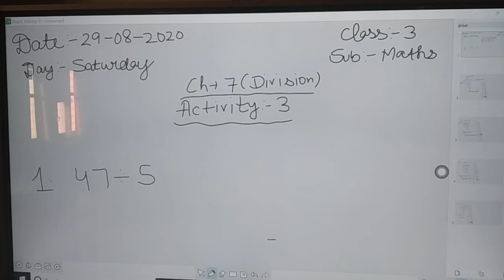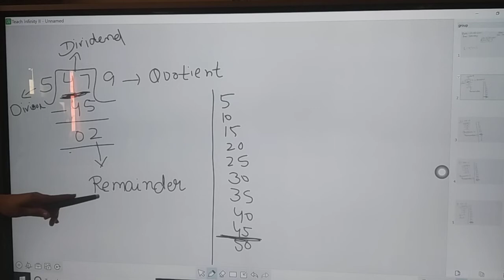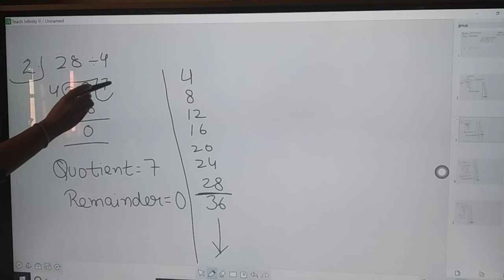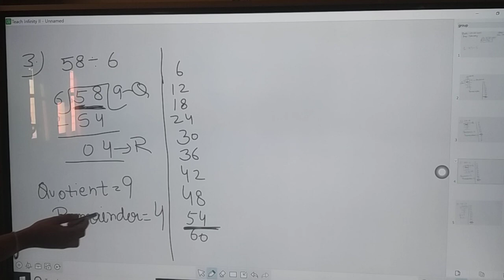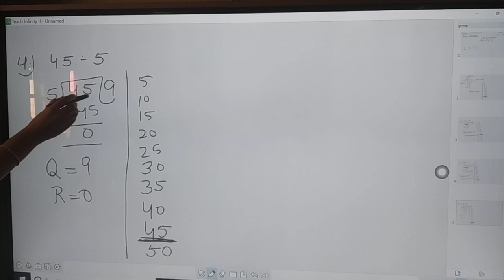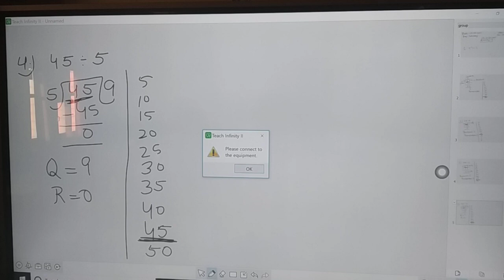SFSCS || 3RD || MATH || 7C(DIVISION) ||ACTIVITY 3|| MAUR MANDI || BATHINDA